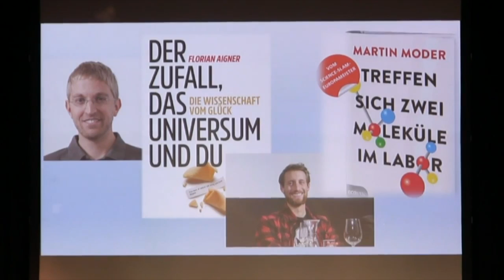Die Esoteriker hatten recht! (Florian Aigner, Martin Moder) SKEPKON 2017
Skeptical 2017 • Urania Berlin
ein Film von Andreas Weimann

Florian Aigner und Martin Moder sind jetzt eine Bewusstseinsstufe nach oben geklettert: Sie erklären, warum Skeptiker langfristig aussterben, wie man Indigokinder erkennt, und warum aus finanziellen Gründen die Esoterik einfach überlegen ist - ein Sketch und ein Lied über die wunderbare Welt des Blödsinns.